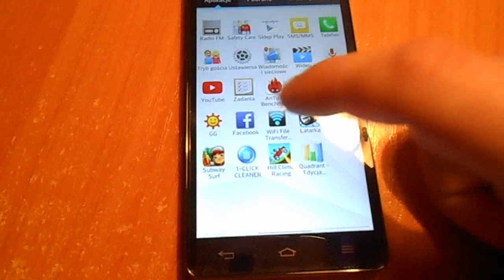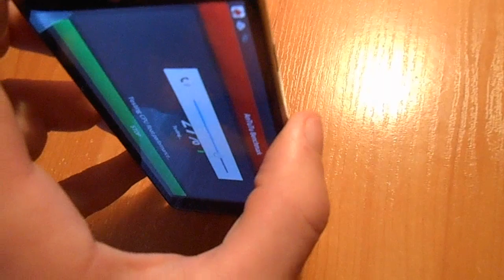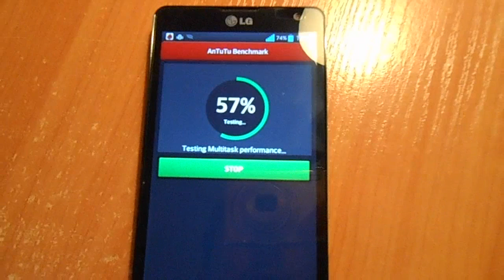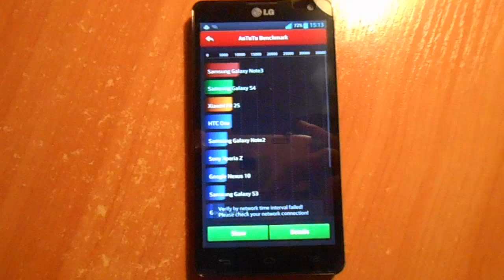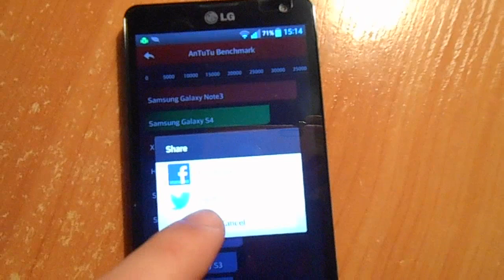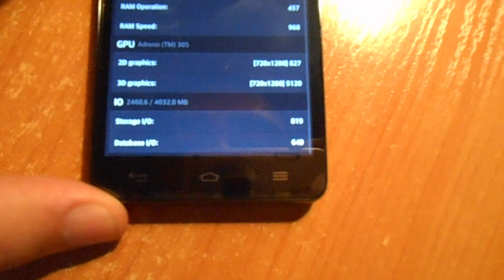LG L9 II Antutu Test (Benchmark) PL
Pierwszy Test Wydajności L9 II Antutu
FIFA WORLD POLECAM! CZEKAM NA GRĘ Z TOBĄ:

Procesor dwu rdzeniowy; 1,4 Ghz
Przekątna wyświetlacza: 4,7 cala, rozdzielczość 720p
Obudowa: klasyczna - ekran dotykowy
System operacyjny: Android 4.1 Jelly Bean
Pamięć wbudowana: 8 GB
Aparat foto: 8 mln pikseli
Radio FM: tak
Łącza/Komunikacja: Wi-Fi, Wi-Fi Direct, Bluetooth 4.0, DLNA, NFC, USB, słuchawkowe